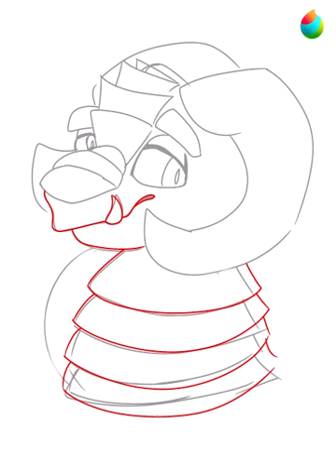Drawing Wings of Fire Protagonists Everyday: Dragonet Prophecy (#1 Clay)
next is tsunami